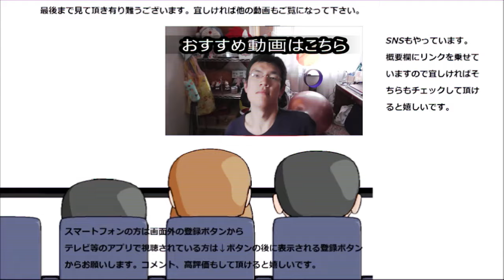サントリー クラフトボスストレートティーを飲んでみた。あっさりしたBOSSも良いですね～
サントリー　クラフトボスストレートティーを飲んでみた。あっさりとした味で主食にも甘味にも合いそう！！コレは欠かせないな～
贈り物は此方まで↓
〒153-0042